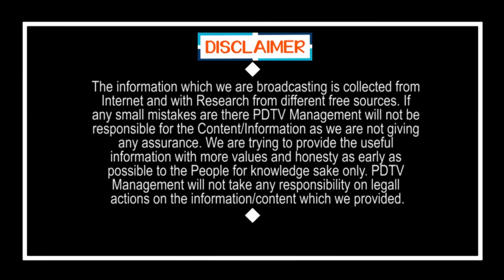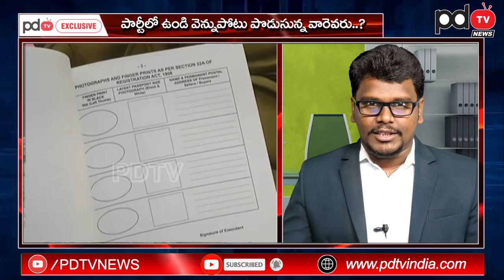CM Jagan Serious Action On Party Leaders | జగన్ ముందు వెన్నుపోటు వీరుల లిస్ట్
జగన్ ముందు వెన్నుపోటు వీరుల లిస్ట్ | CM Jagan Serious Action On Party Leaders | PDTV News